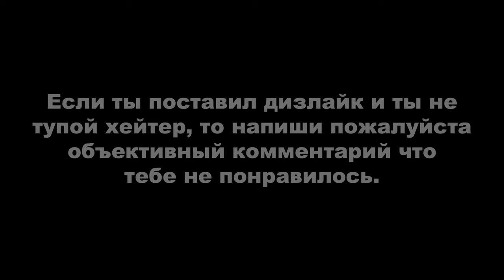ДЕРЗКИЕ КРЫШИ 27 (GTA Online гонки)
Монтажил с помощью программы Avidemux.